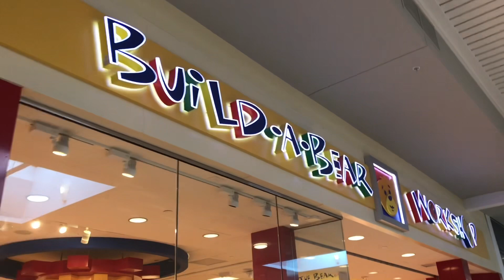BUILD-A-BEAR WORKSHOP visit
We visited the BUILD-A-BEAR WORKSHOP in Indianapolis to get the twins some birthday bears and a stuffed animal of their choosing.

What’s nice about the birthday bears is you only have to pay their age. So the bears were $4 each.